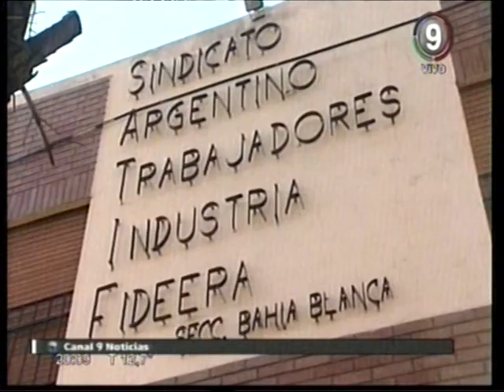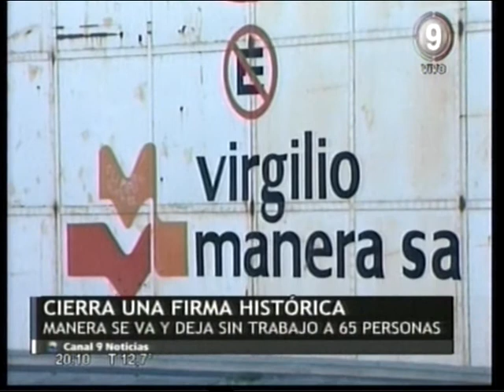Canal 9 Bahía Blanca - CIERRA MANERA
CIERRA MANERA
LA TRADICIONAL FIRMA SE VA DE LA CIUDAD POR FALTA DE INVERSION TECNOLOGICA. LA SALIDA DEJA A 65 PERSONAS SIN TRABAJO, EL SINDICATO SOSTIENE QUE LA INDUSTRIA ESTA CASTIGADA.